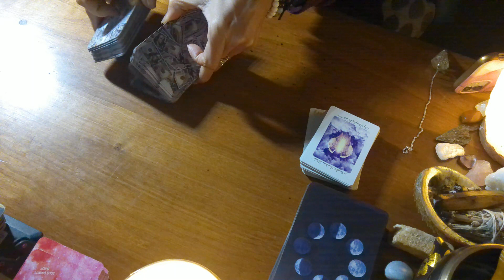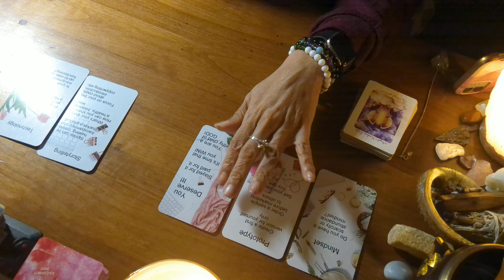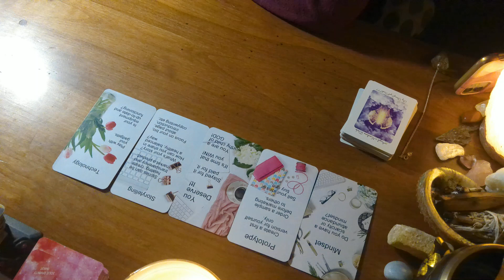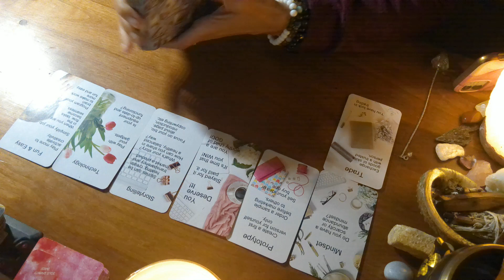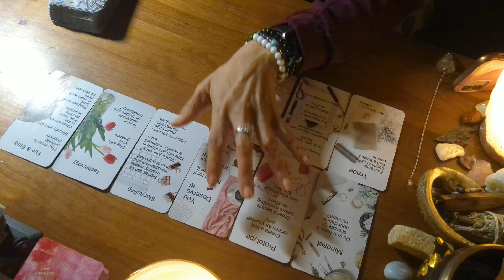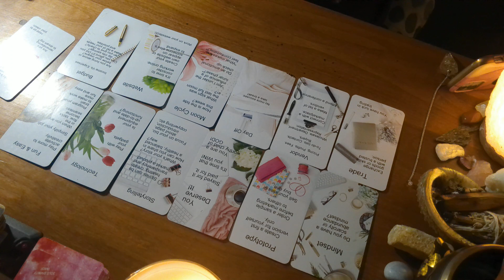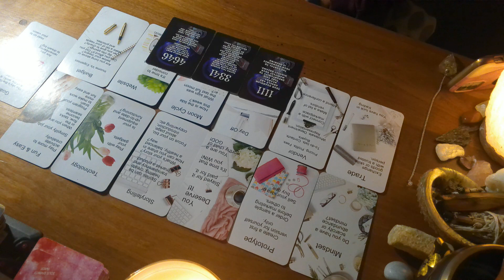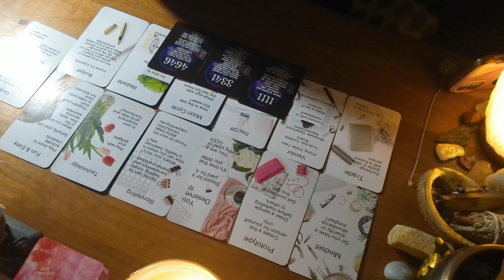💰💵Being the Boss is in your near future💰💵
Your angels are pushing and guiding you towards entrepreneurship for a road to achieve generational wealth for you and your loved ones.